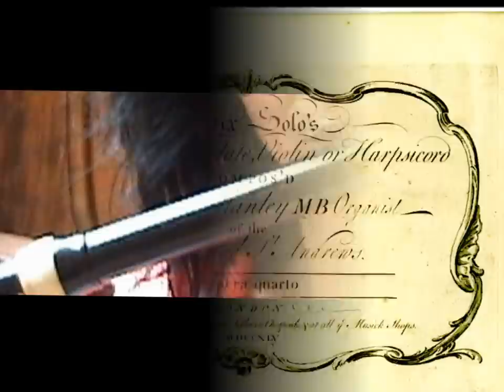MONTSERRAT GASCÓN, John Stanley Solo op. 4 n. 2 traverso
John Stanley (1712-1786), english composer and organist. Blind  from the age of two. He was a friend of George Frederic Handel and conducted Haendel's Oratorios during the decade of the 50s.

Montserrat Gascón, traverso
Xavier Coll, tiorba